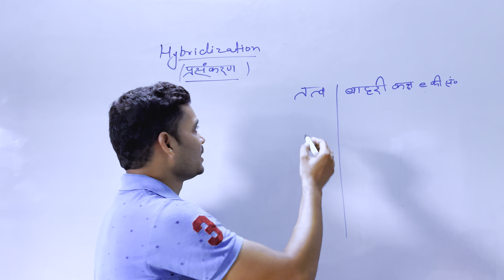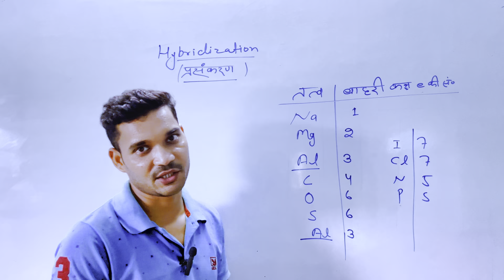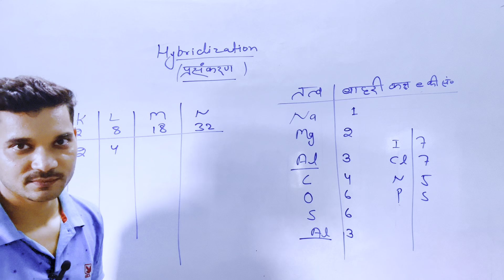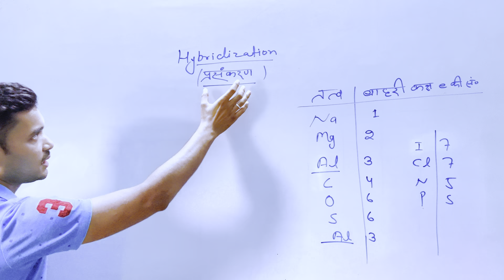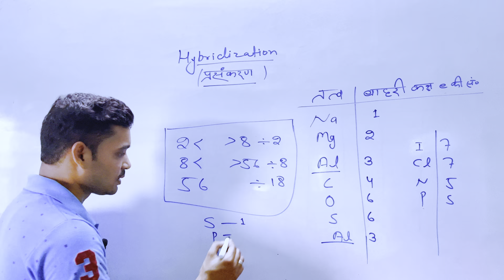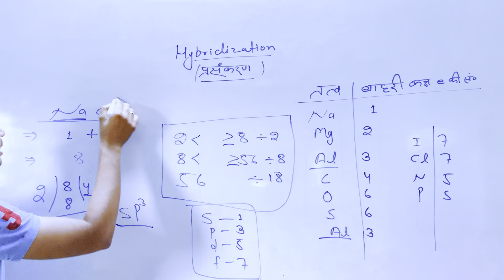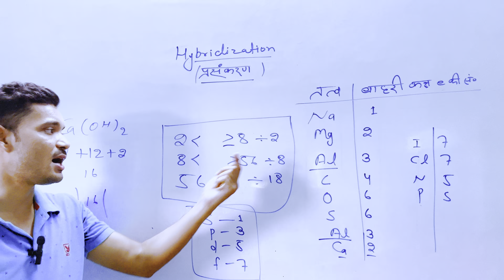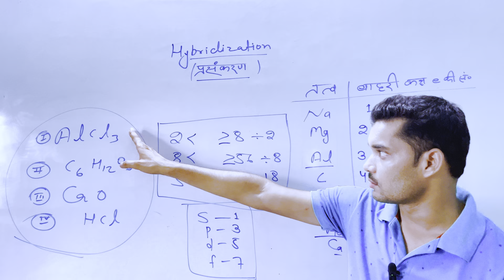Find Hybridization ll प्रसंकरण ज्ञात करे ll Super trick for this ll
Best Coaching Institute in Gopalganj For 9th to 12th, and competitive Exam

Join for Bright future
Toppers Academy
Dir -  Amit Verma
Teacher - Anish Shahi  &  Dheeraj Sir
Address - Motihari Road Mahammadpur Chowk
                  Gopalganj 841423